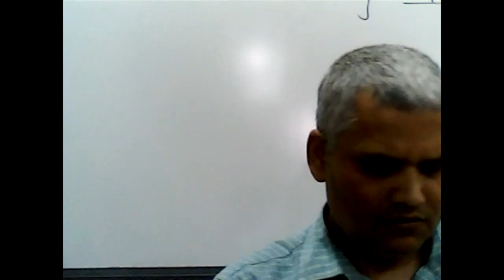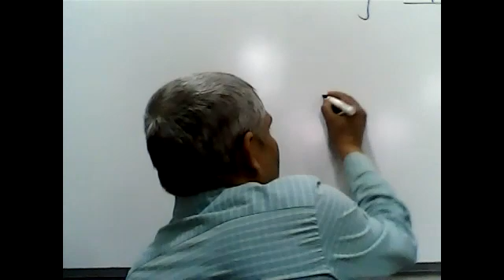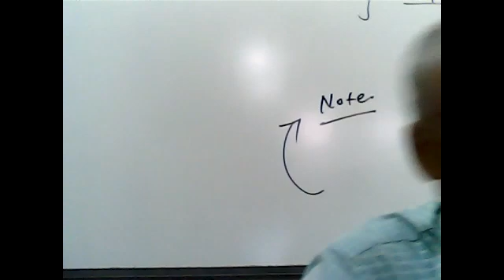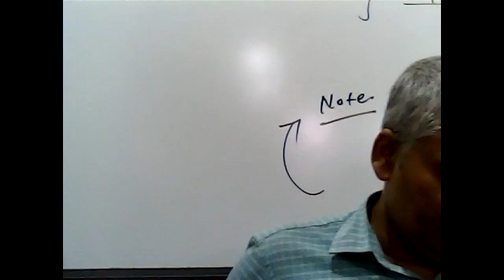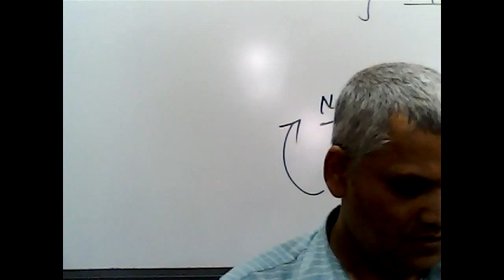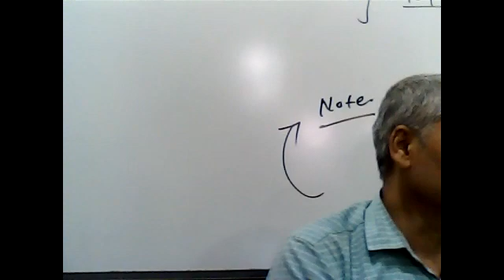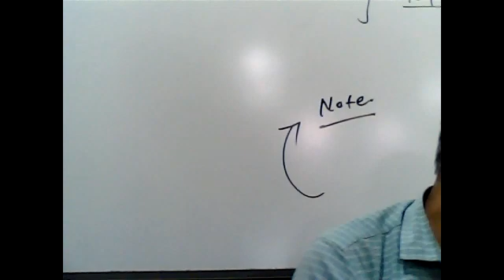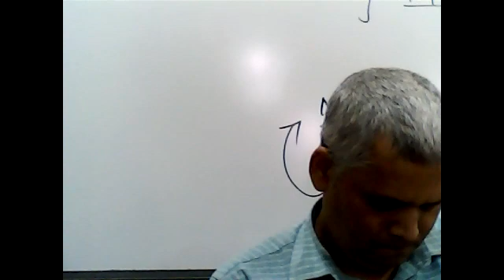Taxation & Law (Exempted Income) B.Com.(P) AKU 3rd sem by Dr. Pawan Jha Dt:09-04-2022